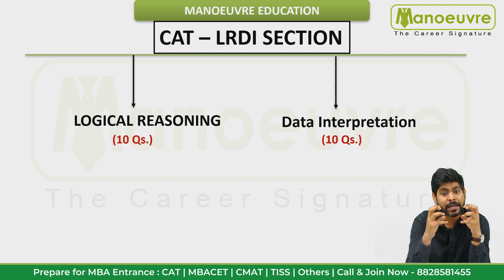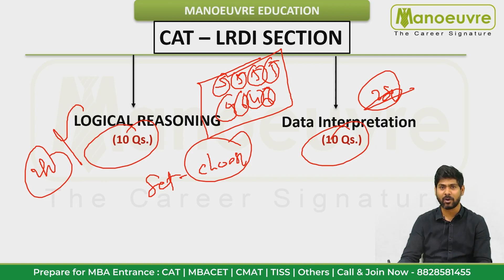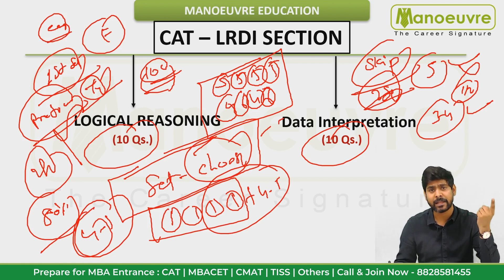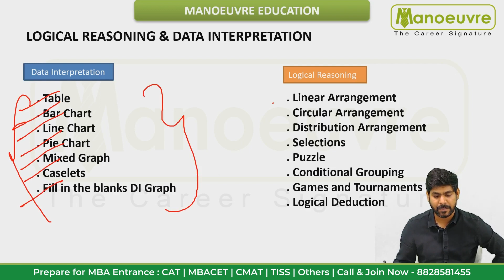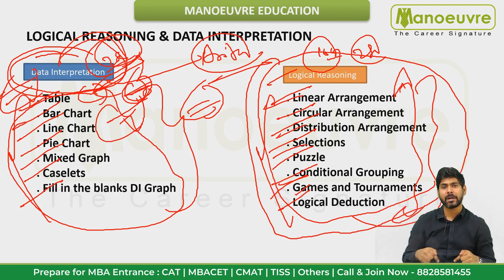MBA CAT 2023 - How To Score 99%tile in LRDI Section | Attempt Vs Percentile | Must Watch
Call/WhatsApp on :
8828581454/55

CLASSROOM COACHING :-
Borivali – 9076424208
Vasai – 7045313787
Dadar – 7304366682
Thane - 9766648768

MBA CHANNEL

MBA CAT 2023 - How To Score 99%tile in Quant Section | Attempt Vs Percentile | Must Watch

logical reasoning and data interpretation